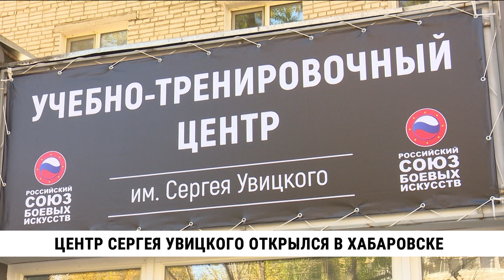Центр Сергея Увицкого открылся в Хабаровске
Учебно-тренировочный центр имени Сергея Увицкого открылся в Хабаровске. Сергей Сергеевич был мастером спорта международного класса по киокусинкай и генеральным секретарём федерации киокушин России. В январе этого года он погиб в ходе выполнения боевого задания на спецоперации. В канун дня рождения Сергея Увицкого в Хабаровске открылся центр дополнительного образования, названный в его честь.